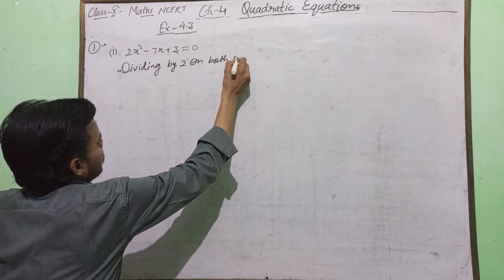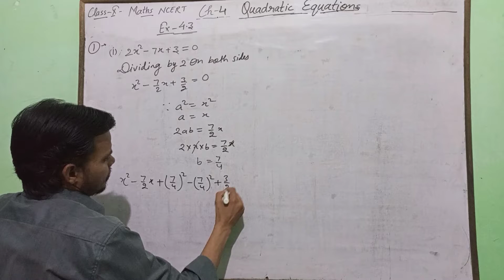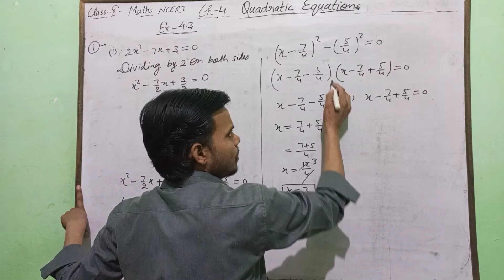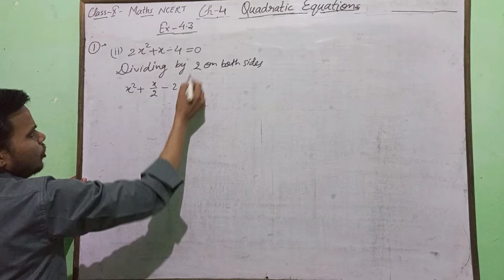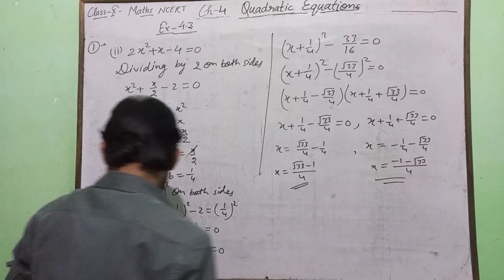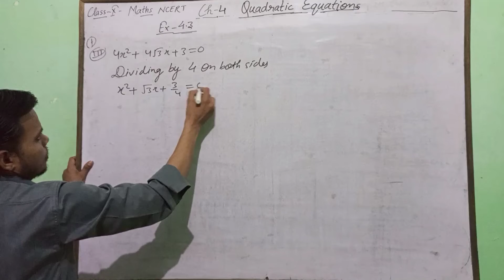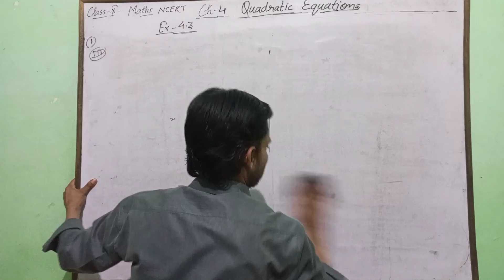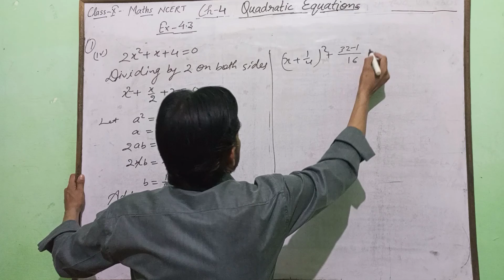Class 10 || MATHS NCERT || Chapter 4 || Exercise 4.3 || Q.1(All Parts)